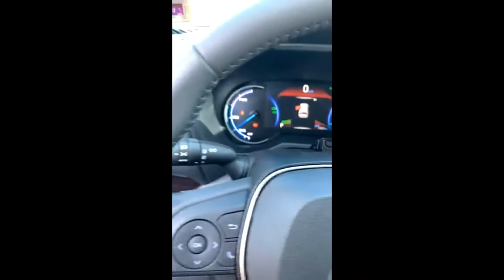(LIVE)TOYOTA RAV4 MK5 installed KT Racing AIR Coilovers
KT Racing  TOYOTA RAV4 MK5 氣壓避震器 介紹
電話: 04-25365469